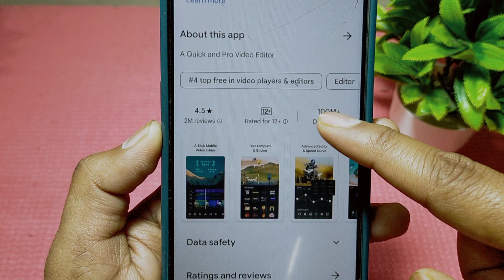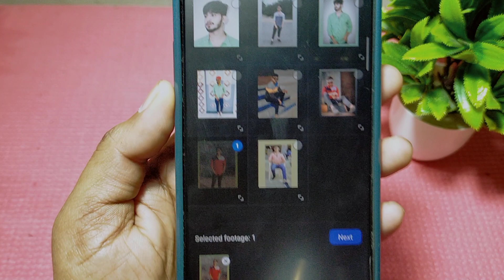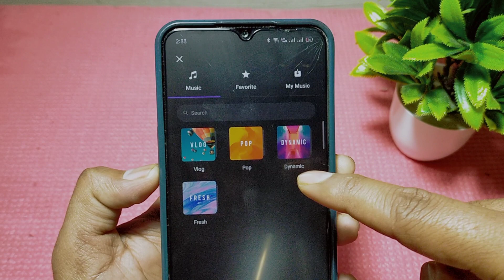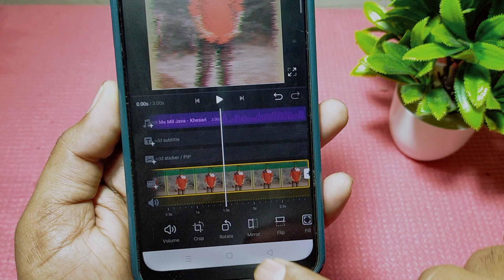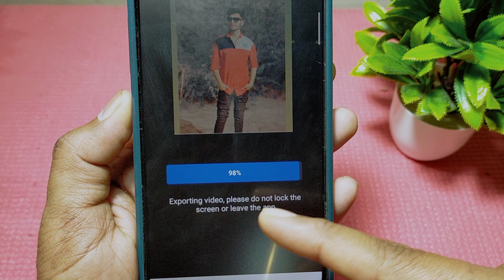VN App Se Video Kaise Banaye || How To Make Video In VN App || VN App Me Video Kaise Banate Hain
Your Queries..
1.) VN App Me Photo Se Video Kaise Banaye
2.) How To Make Video From Photo In VN App
3.) VN Video Editor App